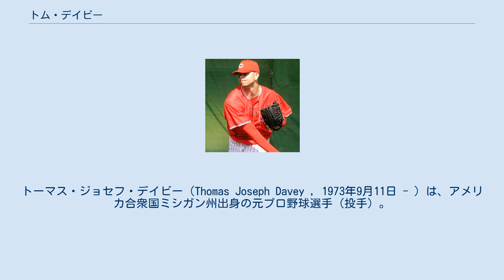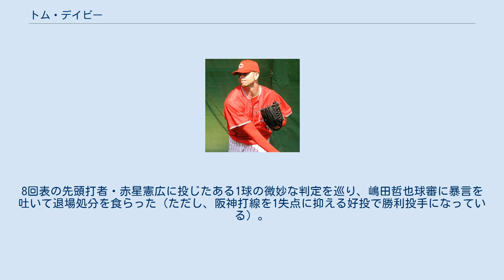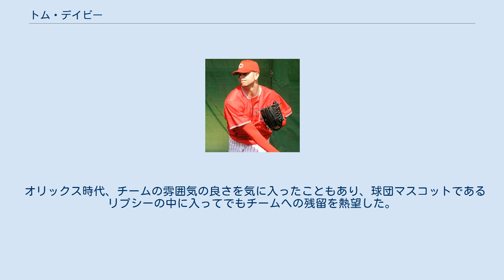トム・デイビー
トーマス・ジョセフ・デイビー（Thomas Joseph Davey , 1973年9月11日 - ）は、アメリカ合衆国ミシガン州出身の元プロ野球選手（投手）。
 1994年のMLBドラフトでトロント・ブルージェイズから5巡目で指名を受け入団。
 1999年にメジャーデビューを果たし、同年シーズン途中にシアトル・マリナーズに移籍した。
さらに2000年のシーズン途中にサンディエゴ・パドレスに移籍してメジャーにも昇格し、2003年は広島に加入するまでボストン・レッドソックス傘下のマイナーでプレーしていた。
 2003年6月に広島東洋カープに入団。
長い脚を活かしての投げ下ろす速球を武器に勝ち星を重ねた。
 2004年も先発ローテーションの一角として期待されたが、シーズン中に故障で帰国しそのまま退団。
 2005年に広島の入団テストを受けて合格して復帰を果たし6勝、防御率2.98と活躍したが、戦力外通告を受ける。
 2006年、オリックス・バファローズに移籍。
球速の限界が心配されていたものの、長身を活かした変化球を上手く操り、奪三振へのこだわりを捨てた打たせて取るピッチングでチームのローテーションの一角として活躍し、2桁勝利を達成。
 2007年はやや成績を落とすも、年間を通してローテーションを守り、チーム最多の8勝を挙げた。
 2008年はオープン戦で右肩腱鞘炎を発症したため登板機会がなく、8月4日にウェイバー公示された。
 2009年は独立リーグであるアトランティックリーグのカムデン・リバーシャークスでプレー。
 その後右肩の不調により手術を行うも復調せず、2011年に引退した。
 140km/h台の手元で変化するストレートに、縦と横のスライダー・チェンジアップなどの変化球を投げる。
NHKの「土曜スポーツタイム」内で、日本球界で最もゴロアウトを奪うのが巧みな投手「ゴロキング」というテーマ名で取り上げられたことがある。
 打高投低のプロ野球界の潮流や、狭い広島市民球場（移籍後は京セラドーム大阪）という環境にあって、先発ローテ投手として防御率2点台を記録したことが、実働5年のうち3度もある点は、日本球界への適性と投手としての能力の高さの証といえる。
2006年は千葉ロッテマリーンズ（当時）の清水直行に並んで、規定投球回達成した投手の中で最少の9被本塁打と被弾数も少なかった。
 打撃も得意で、DH制の無い広島時代では通算2本塁打（2004年、2005年に各1本）記録している。
ちなみに、長打性の当たりを打っても足が速くないため、広島時代は、長打コースがシングルヒットになることが多かった。
 ファンに野球カードにサインを求められた際にカードの自身の顔写真を見て、「男前」と言った事がある。
 広島時代の2003年に、7月23日の巨人戦で当時巨人に在籍していた清原和博に死球を与え、故意に当たったと思っていた清原に睨み付けられ激怒、両軍選手が駆けつけ二人をなだめ事なきを得る。
しかし同年の8月1日の同じく巨人戦で、清原を三振に仕留め、ベンチに戻る際に清原に「FUCK YOU!!」と言い放つ。
しかしその翌日の試合前に通訳を交え話し合いをし両者は和解しており、オリックス時代はチームメイトであったが特別仲の悪い様子は見られなかった。
だが、その話し合いの途中にも「彼まだやってるの？」と挑発めいた発言をしている。
 短気な性格であることも有名で、審判に不満な態度を表すことも多く、退場処分も受けたことがある。
その短気さで特に有名なのは、2007年5月25日の阪神タイガース戦（京セラドーム大阪）の試合。
8回表の先頭打者・赤星憲広に投じたある1球の微妙な判定を巡り、嶋田哲也球審に暴言を吐いて退場処分を食らった（ただし、阪神打線を1失点に抑える好投で勝利投手になっている）。
この日ライアン・ボーグルソンから決勝2ランを放ったタフィ・ローズも、この判定に怒りを露にしていた。
そのためか、試合後のお立ち台に上がったのは投打のヒーローではなく、デイビー降板後に訪れた1死満塁のピンチを外野フライ2本に抑えた本柳和也と、9回表を無失点に抑えた加藤大輔だった。
 オリックス時代、チームの雰囲気の良さを気に入ったこともあり、球団マス...